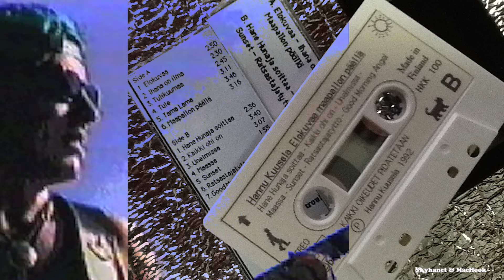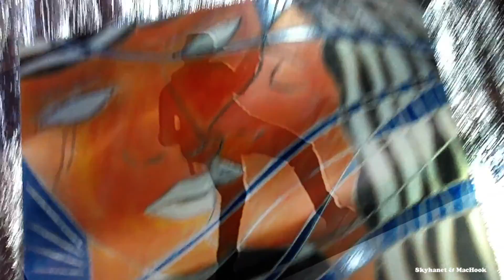Hannu Kuusela - Tulikuumaa - Red-Hot ( kiss ) (OFFICIAL VIDEO)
Hannu Kuusela
Red-Hot (kiss)  is a C-Cassette,  film was a tape on top of the Earth 1992
Tulikuumaa on C-kasetilta Elokuvaa maapallon päällä 1992
Hannu Kuusela wrote and composed this song 1989
Hannu Kuusela sing vocals and play all instruments
With my paintings
Skyhanet & Machook